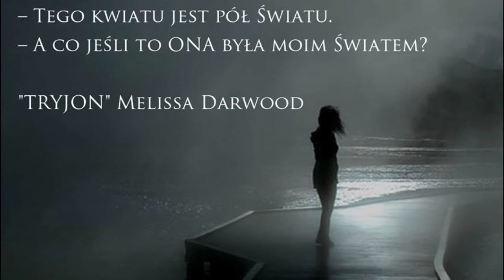Q&A Melissa Darwood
Pytania i odpowiedzi zadawane i udzielane w ramach konkursu podczas tygodnia na znamy-czytamy.pl